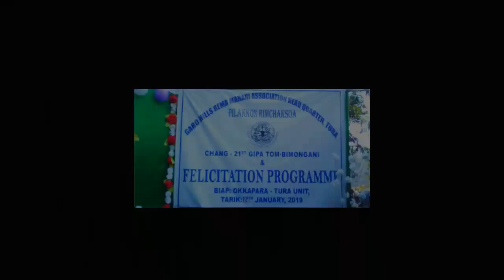Modil Marak singing / Rema Mahari /All Garo Hills Itihas Basanti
Garo news,Garo video,Garo funny video,